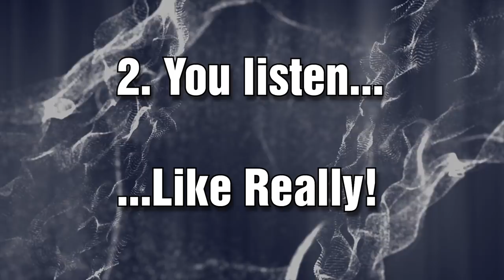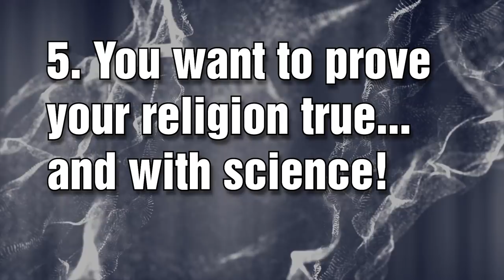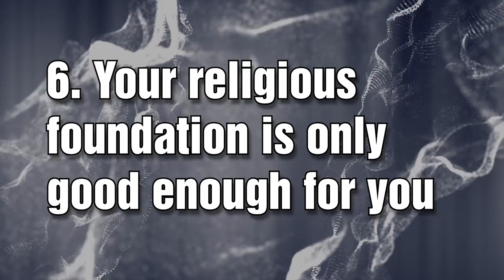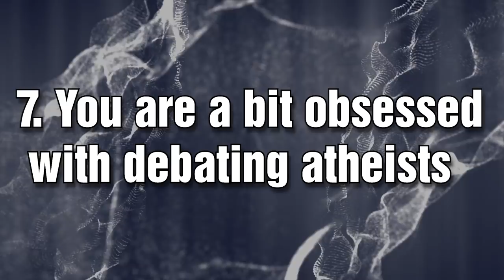7 Signs You'll Be An Atheist Soon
Are you a devout theist that doesn't know you're gonna be an Atheist soon? Well have no fear- I have 7 Signs you'll be and Atheist Soon.

6. Forget that Guy
7. Kyle (NonSeq)- Forget him too!